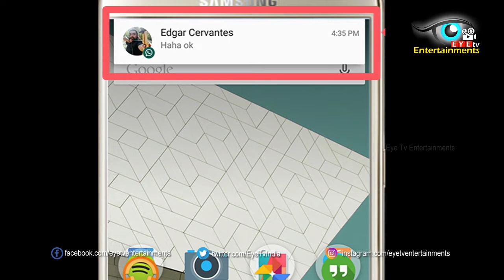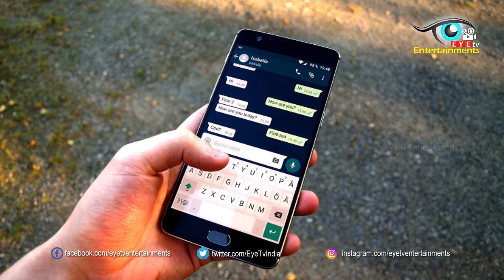Whatsapp To Launch New Feature | Whatsapp Latest Feature | Whatsapp Update